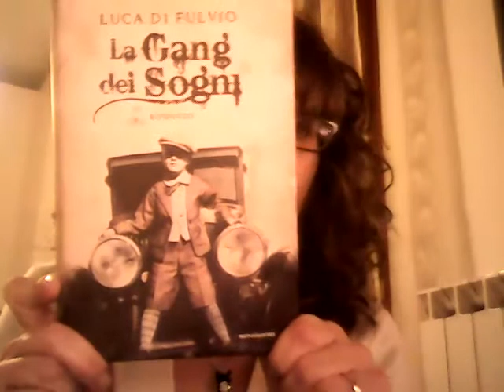CONSIGLIO CINEMATOGRAFICO + LA GANG DEI SOGNI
5 STELLINE PER ENTRAMBI! FATEMI SAPERE COSA NE PENSATE!